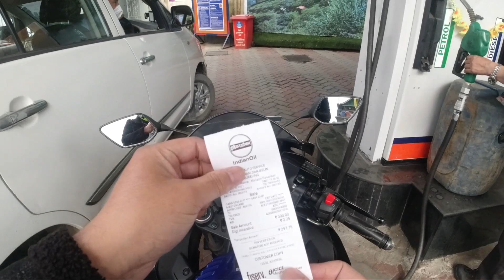Unplanned visit towards Rishihat!!!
hello guys i hope u like the video.

senhang_sh_subba